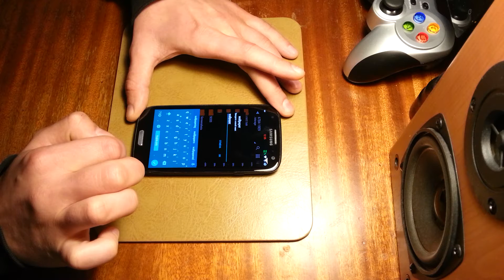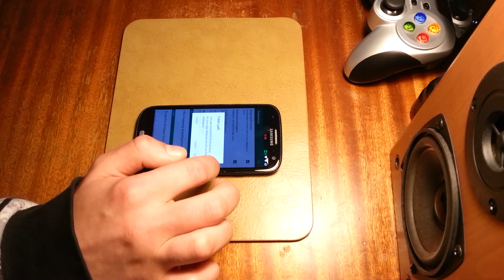Где находятся обои Андроид?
Путь к обоям: /data/system/users/0/wallpaper (проверено на Android 4.3, 5.x, 6.x )

На более ранних версиях Android (Froyo, Gingerbread, Ice Cream Sandwich) до внедрения гуглом поддержку мульти пользователя, обои могут находится здесь: system\framework\framework-res\res\drawable-hdpi либо /data/data/com.android.settings/files/wallpaper